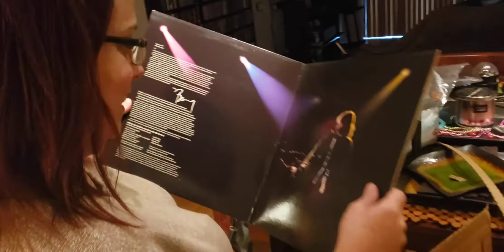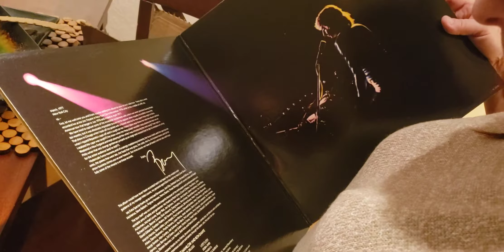October 13, 2020